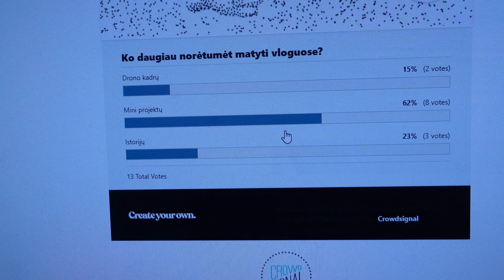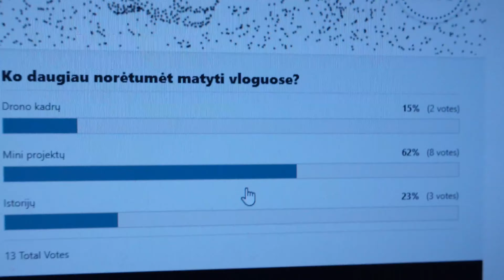vlog #133 - Ar tai tik nesusipratimas? | Polerizuotų akinių problemos sprendimas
▼Informacija